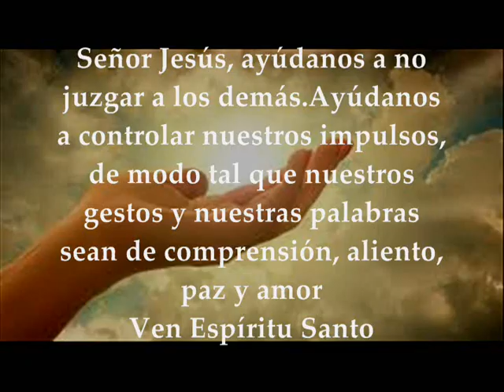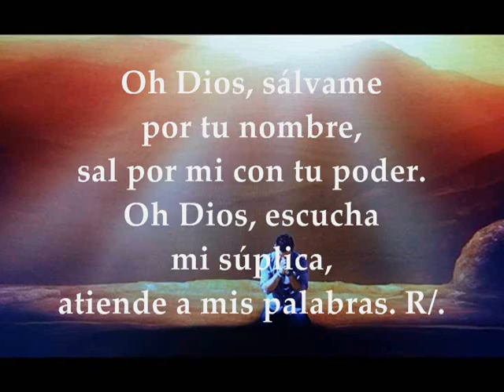Evangelio Sábado 7 de Septiembre de 2019 | LUCAS 6,1-5 SALMO 53 COL 1,21-23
Evangelio y lecturas del SÁBADO SEMANA XXII TIEMPO ORDINARIO CICLO C SEPTIEMBRE 7 DE 2019 Primera Lectura: De la primera carta del apóstol san Pablo a los Colosenses Col 1, 21-23 Salmo 53, 3-4.6.8 R/. Dios es mi auxilio Evangelio según san Lucas 6,1-5